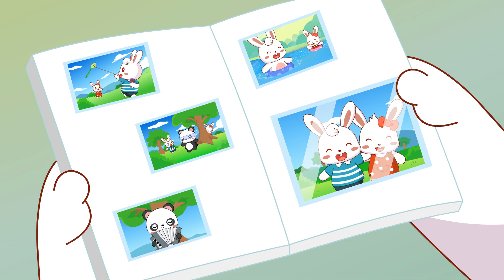兔小贝儿歌 549 相约在春天 ｜儿歌大全｜儿童歌曲｜卡通｜动画｜童谣｜Nursery Rhymes